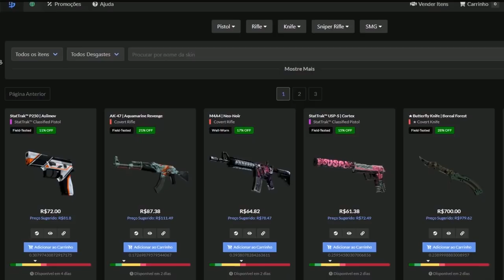TENTARAM OPERAR O GAULES MAS ELE ACABOU COM OS 5!! & FER PROVOCANDO O BOLTZ!! (Cs:Go)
✦Streamers: Fer, Gaules, Bra, Paradise, Lucaozy, Jnt, Fir3z, Sksfps1, VictorBM.